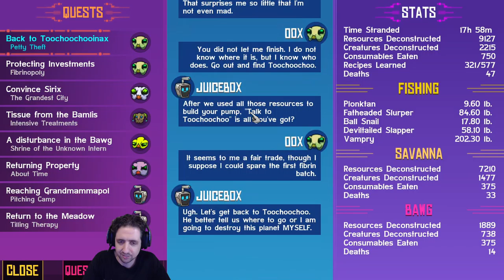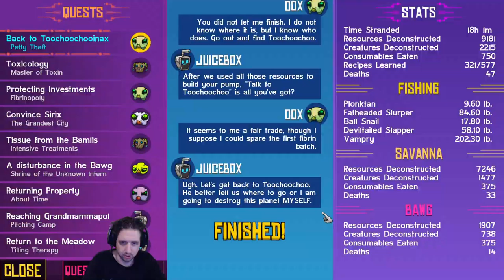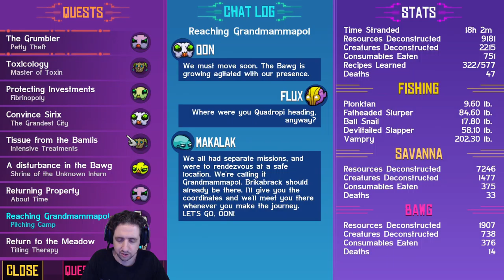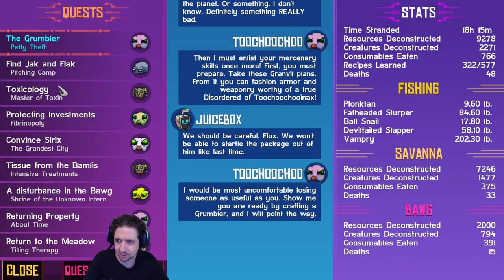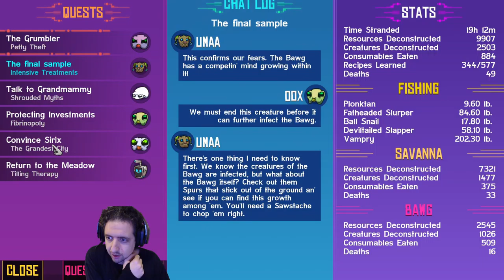Running the Gauntlet˸ Crashlands, Part 7